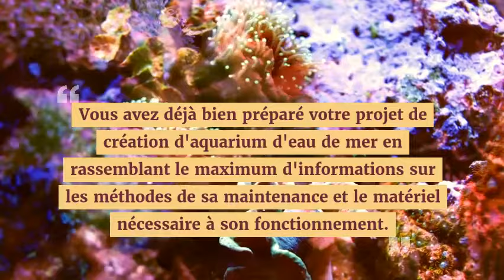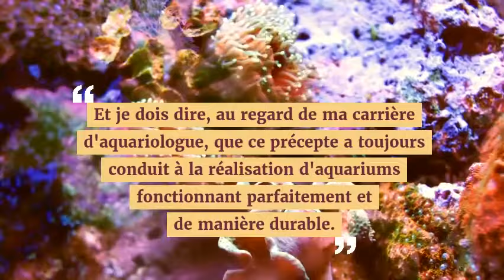Récifal : Le démarrage simple d'un récifal en 7 étapes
Mettre "en route" un aquarium d'eau de mer récifal est moins compliqué que vous le croyez. En seulement 7 étapes vous pouvez donner vie à votre écosystème récifal "de salon". Bien entendu il faudra ensuite le laisser écologiquement mûrir avant d'introduire les premiers macro-détritivores, les coraux puis les poissons...